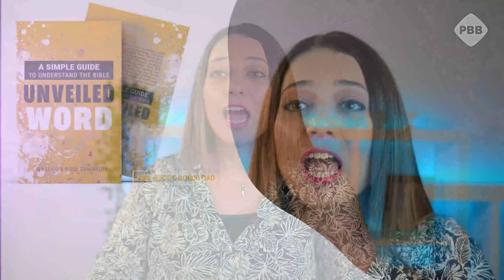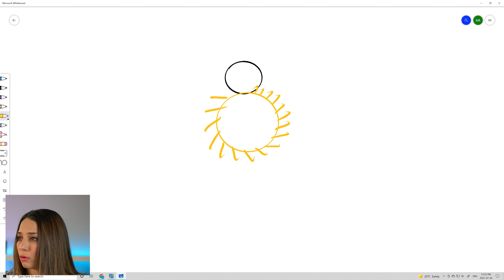Book of Revelation Chapter 12 Explained (The Woman & The Dragon)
The Book of Revelation Chapter 12 is where the Church, as a woman, finally gives birth to the Seed of God within herself and this child of her, will save her from the Dragon.

Many say that this woman is Mary and the Son that is born is Jesus who came in the flesh 2000 years ago...but this is not accurate because the end of chapter 12 reveals to us something else.

Book of Revelation chapter 12 verse 17 reveals to us that the woman is going to have more "seeds" just like the one she gave birth to, and those sons are those who keep the testimony of Jesus Christ!

This video walks you through the scriptures to understand who the woman is, and what the Son that is born out of her means to us today.

Understating the Book of Revelation Chapter 12 is the key to beginning of reigning with Christ.